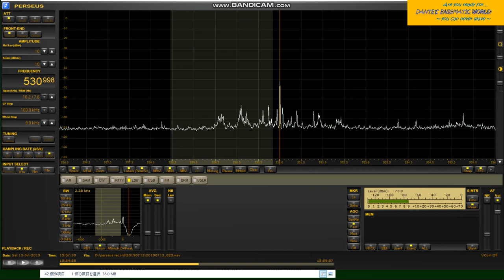DZBR Batangas City 531kHz ～00:58s/off 2019/7/14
※No part of this channel may be reproduced in any form. My channel is not your archive!

   Copied in Kushimoto-cho, WAKAYAMA Pref., JAPAN. using a PERSEUS SDR reciever and a 70cm-diameter shielded loop antenna with an amplifier.